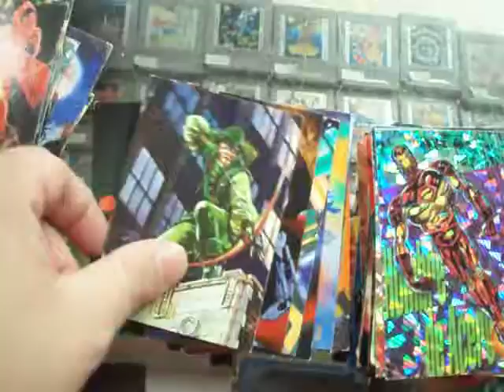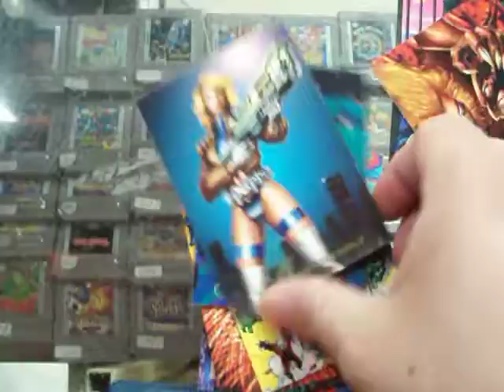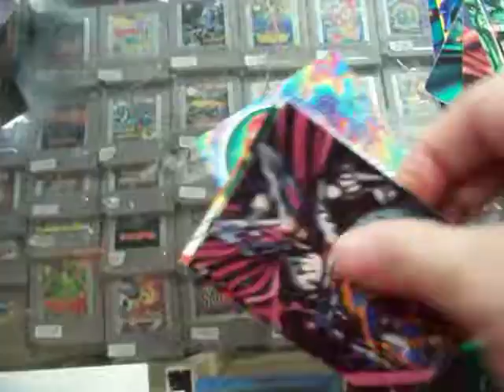pepsi card marvel y dc